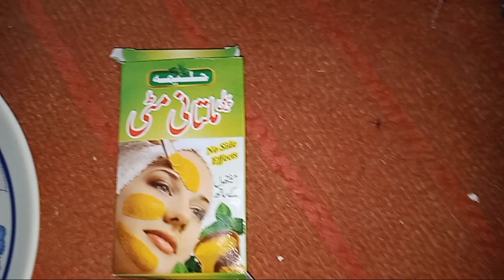multani matti face pack for glowing skin || easy tips for skin whitening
skincare#beauty face ko gora karen ka tarika